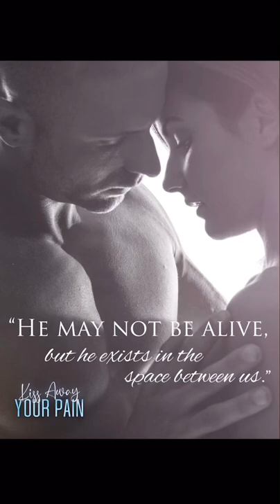A Slow Burn Romance Book - Kiss Away Your Pain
Coming summer 2022. Get on my newsletter for release details, long snippets, and FREE chapters.

💗 SLOW BURN
💗 Emotional
💗 Romantic
💗 Hopeful
💗 Friends to lovers
💗 Broken souls
💗 Contemporary romance